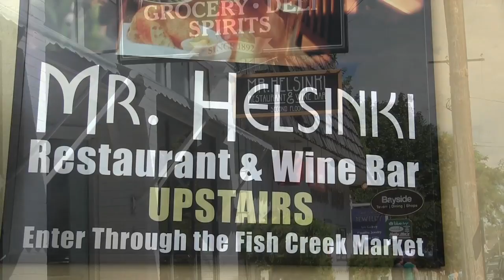Mr. Helsinki Restaurant and Wine Bar | Fish Creek | Door County Dining